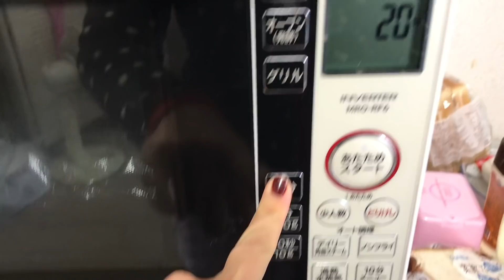No Japão a professora visita nossa casa !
não esqueça